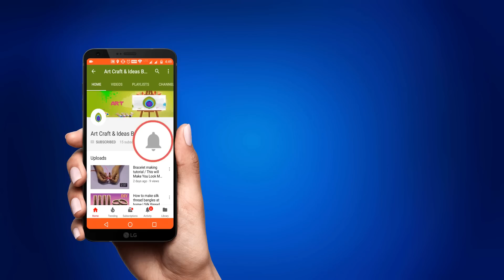DIY Flag Tricolour Hanging Jhoomer for Republic & Independent day Craft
How To Make Tricolour hanging | Independence Day | Republic Day Special | Jai Hind